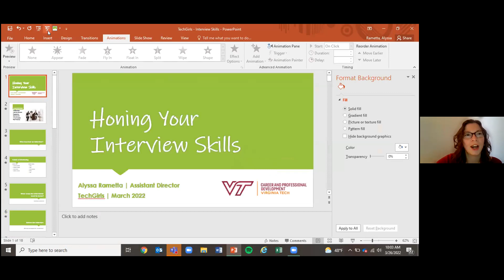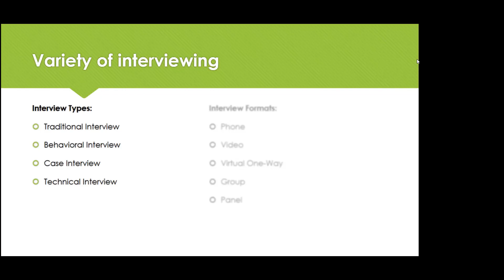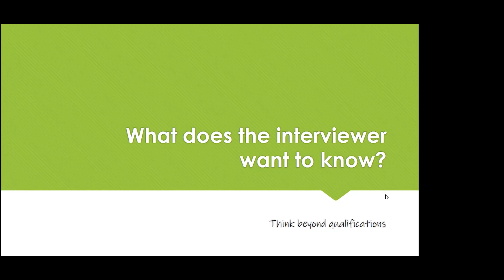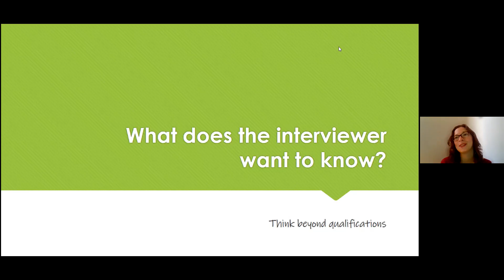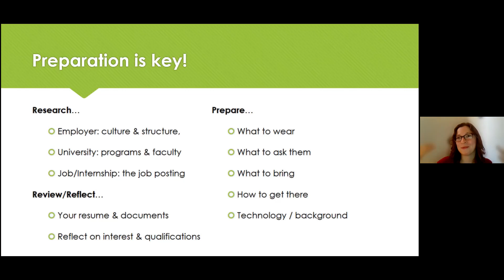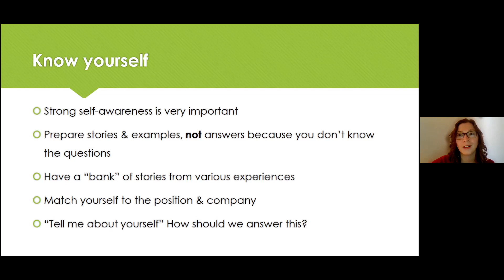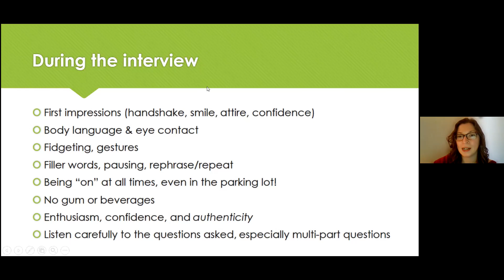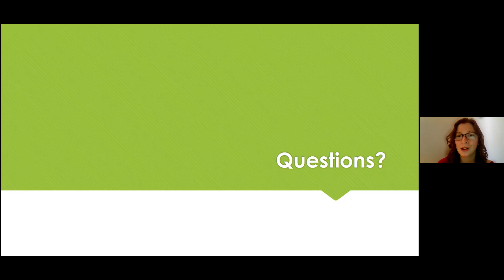Professional Development: Honing Your Interview Skills